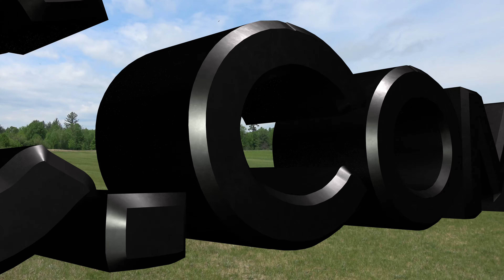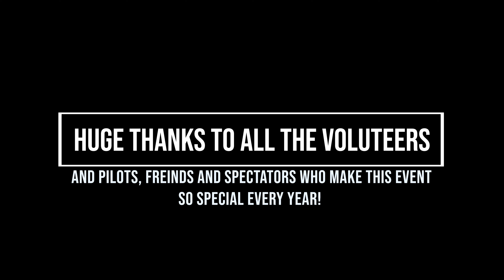Andy Pollitt AJ Laser 105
Any Pollitt with his AJ Laser 105 get low and dirty at Huckin' In The Valley 2018.

Thanks to all of our event partners, volunteers and to all those that attended!